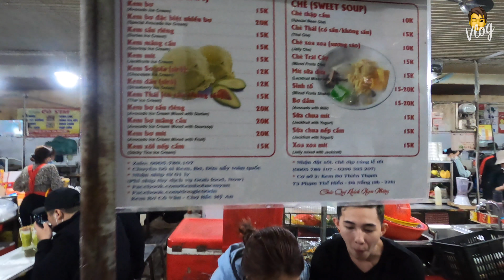Cả nhà hí hửng lên núi xem khỉ nhưng thất bại, quay về chợ Mỹ An ăn vặt